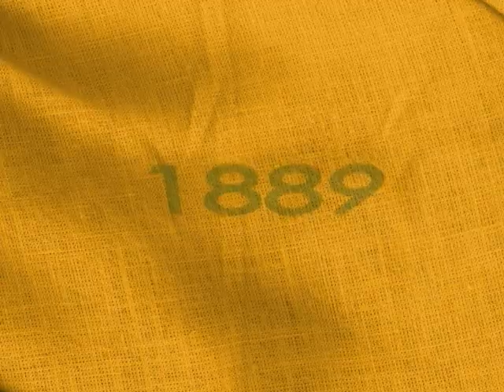Atual Bandeira Nacional foi criada em 1889 após a Proclamação da República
INTERPROGRAMAS - 03.09.13: A Bandeira Nacional foi criada após a Proclamação da República, em 1889, para representar as conquistas e o momento histórico do país. Inspirada na bandeira do império, a nova bandeira manteve a tradição das antigas cores nacionais: o verde e o amarelo.